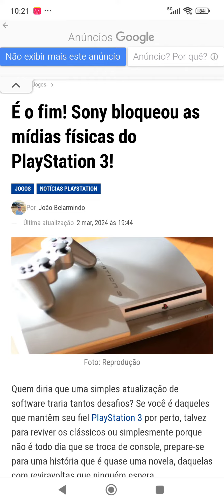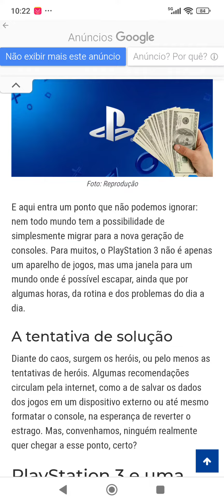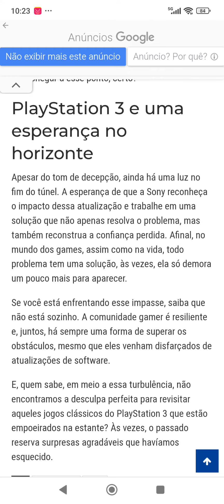CUIDADO! NÃO ATUALIZE SEU PS3!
Tudo sobre PlayStation: Dicas, Gameplays, Notícias, Análises, Hardware, Testes, Promoções, Tutoriais, Novidades, etc.:

Compre o console por esse link:
Console PlayStation 5

Controle DualSense Spider-man 2 Playstation 5:

Tampas Spider-man 2 Playstation 5:

Console PlayStation 5 Bundle Spider-Man 2:

Console PlayStation 5:

Jogo Marvel's Spider-Man 2 Playstation 5:

Era uma vez um baratinho... (eBook Kindle):
Preço: R$1,99

A Ideia de Deus (eBook Kindle):
Preço: R$1,99

Controle Playstation 5 Dual Sense:

Controle Sem Fio Xbox - Robot White:

Adaptador sem fio Xbox para Windows 10:

Carregador de pilhas RAYOVAC AA/AAA PS132-2BR:

Marca: ORICO:

Marca: ORICO: